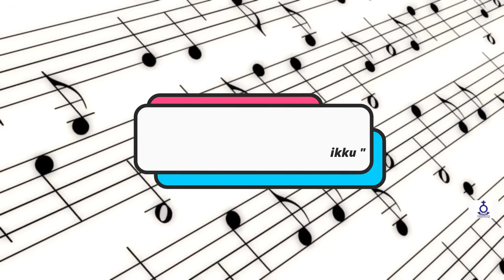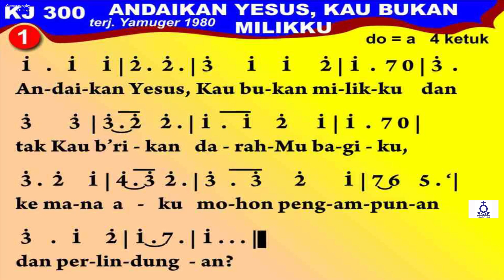(Rec) Renungan Harian - Selasa, Tgl. 25 Juli 2023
Selasa, Tgl. 25 Juli 2023

Pembawa Renungan : Pdt. A. Silaen, S.Th
(Pendeta Ressort HKBP Ressort Surabaya)

Topik :
" Engkau Adalah Milik Tuhan "

Ayat Nats :
Mazmur 94 : 14